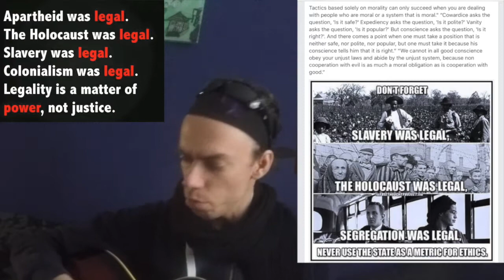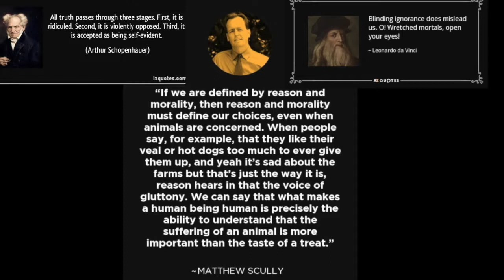Where is your humility.!! music demo by "grimarthar ceikeverjn."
this is a lyrics where I work on . The complete album will be called come to your humility

You called yourself humanity. but where is your humility. your claim “you know the difference between right. and wrong.,. but you kill billions of innocent living beings. “only for One hamburger.!! milkshake,,! or one omelette,! now you’re do not know right. from wrong. You have no authority over me . “Screw you” .. I am right” and “you must listen.” and I am in honest. I will not excuse.

The majority is not “right” just it is the majority.” Come to your humility .
Come to your humility,!  the majority  is not right just Because this is  the majority. Choose “ kindness . over cruelty,”

50% LOW Conservative estimate OF ALL THE PLANT FOOD ON EARTH  Harvested by people is fed to livestock, "food slaves"